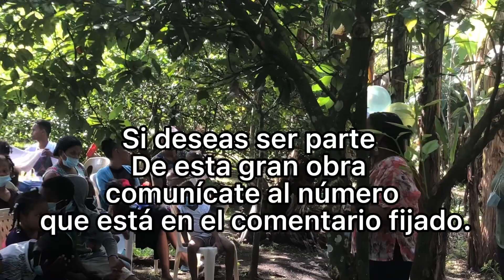🛑NIÑA GANÓ COMPETENCIA EN LA ENTREGA DE JUGUETE DE SU SECTOR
DENTRO DE LA ENTREGA DE LOS JUGUETES UNA NIÑA GANÓ UNA COMPETENCIA DE BAILE A PESAR DEL BULLYING.